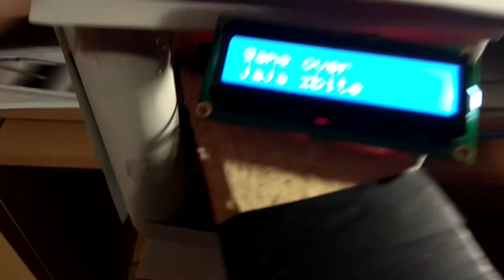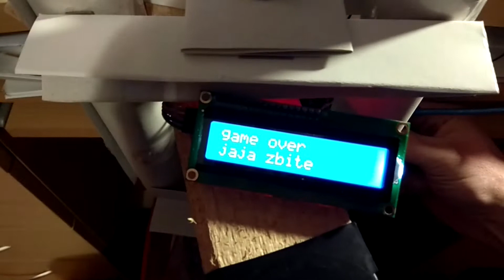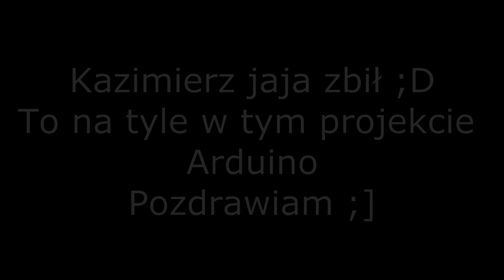Arduino i zrobiony w jajo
Projekt w rozbudowie, dodano więcej przycisków, dodano podświetlenie wybranego przycisku przy zbliżeniu palca do przycisku, dodano brzęczyk i dograno melodie. I jeszcze kilka pomysłów w międzyczasie ;D